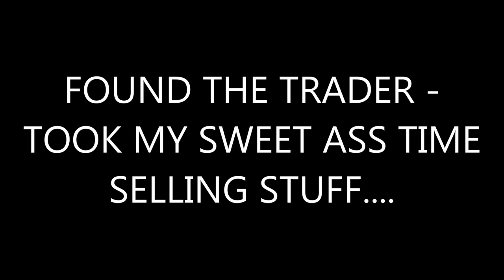The Hamster Plays S.T.A.L.K.E.R. Call Of Pripyat - EPISODE 1 (Not A Single Bullet Has Been Fired!)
Part of the S.T.A.L.K.E.R. series.
Game: S.T.A.L.K.E.R. Call Of Pripyat by GSC Gameworld.

Yes, after a great long "thinking" session, I've decided to continue the S.T.A.L.K.E.R. series with Call of Pripyat.